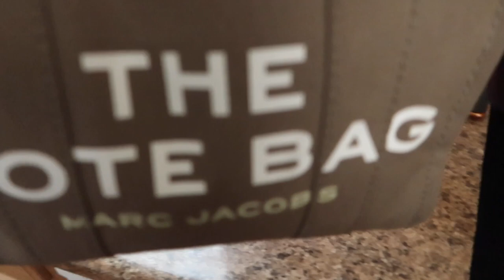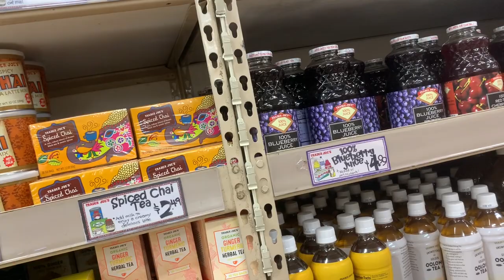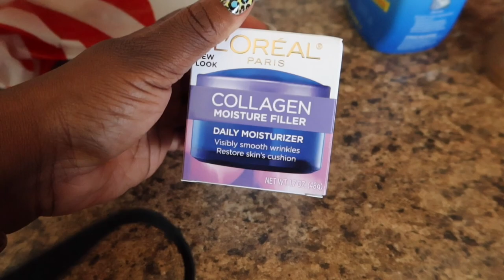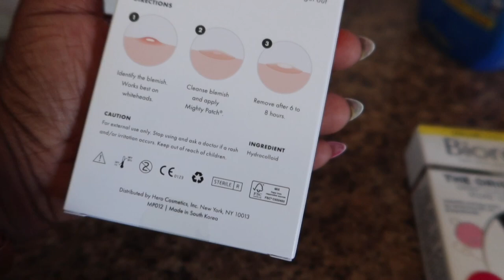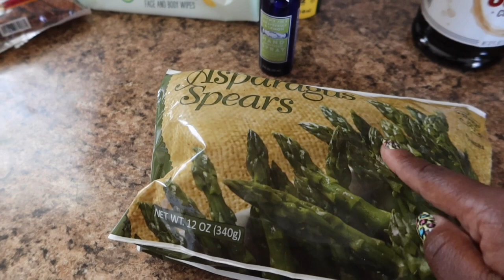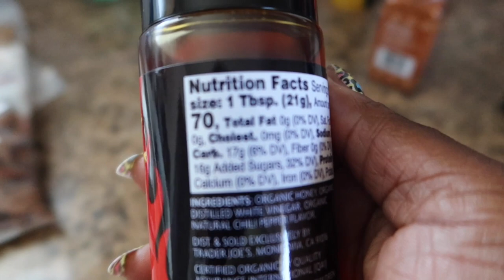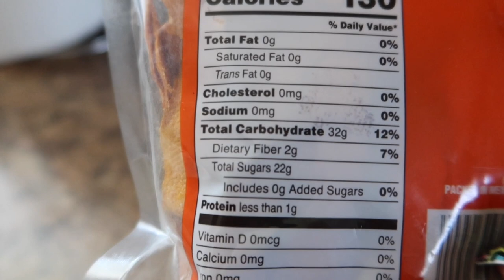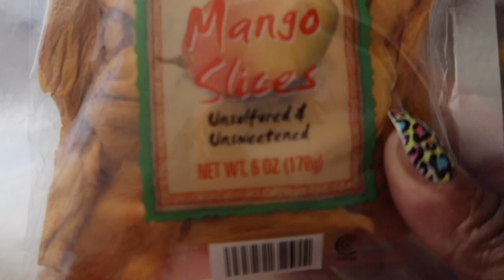Weekend Vlog: Trader Joe’s Grocery Haul + Target Haul + Healthy Meal Prep + Sunday Setup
I film what I eat in a day, Grocery Hauls, budgeting videos and Vlog’s. Thank you for following my journey 🥰☺️

Amazon faves:

Filming:
Canon G7X Mark III
iPhone XR